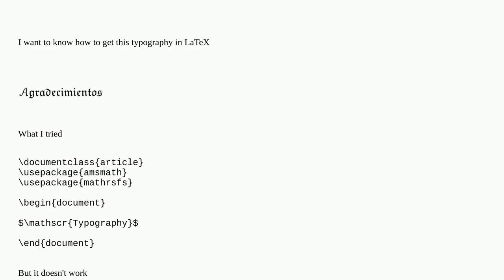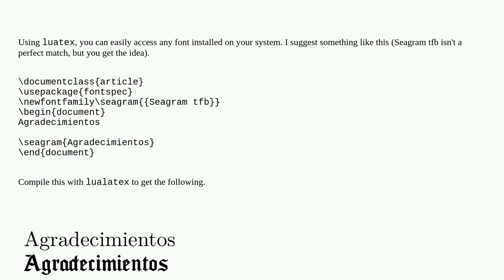Tex: typography on LaTeX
typography on LaTeX

A special thanks goes out to the community

  typography